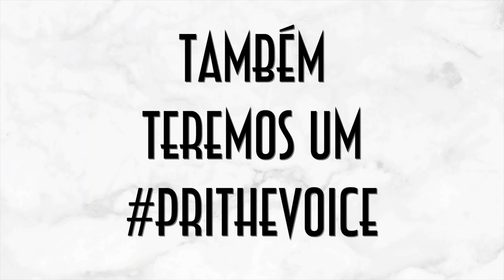PLAYLIST 🎧 dos RAPZINHOS que eu GOSTO! 🎤💜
→ Dizeres - Lourena e Sant

→ Deixa - Lagum ft. Ana Gabriela

→ Bilhete 2.0 - Rashid ft. Luccas Carlos

→ 4 da manhã - Um44k

→ Morena - Vitor Kley

→ Te liguei - Vitão

→ Embrasa - Vitão ft. Luccas Carlos

→ Tá foda - Vitão

→ Caderninho - Vitão

UTILIZE O MÉLIUZ E GANHE SEU DINHEIRO DE VOLTA